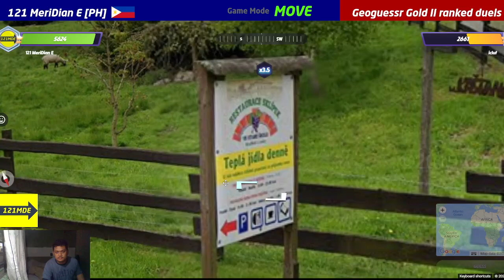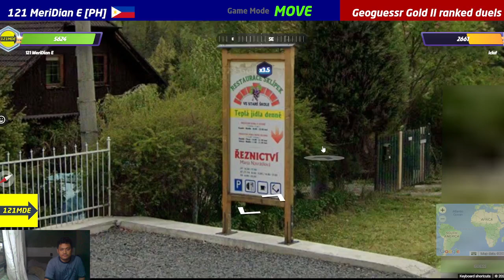Geoguesr | Air Force